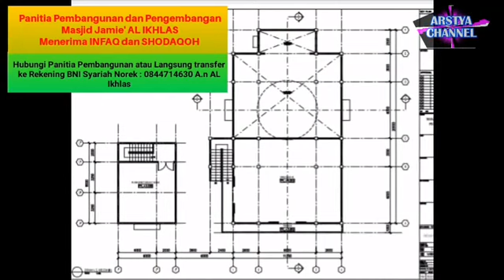Masjid Al Ikhlas RW 19 Perum Kirana Cibitung dan Pandemi Covid 19